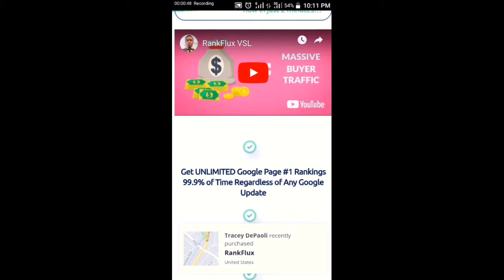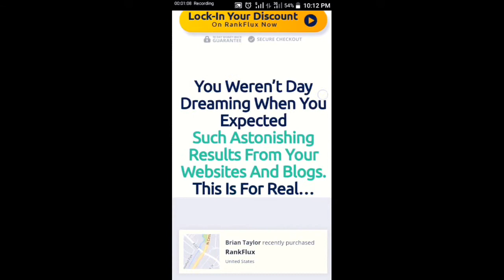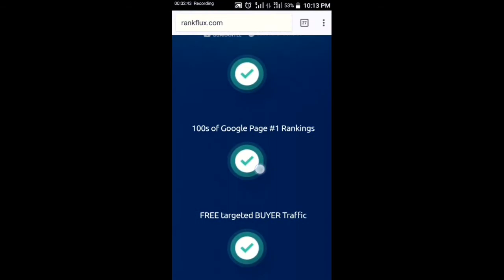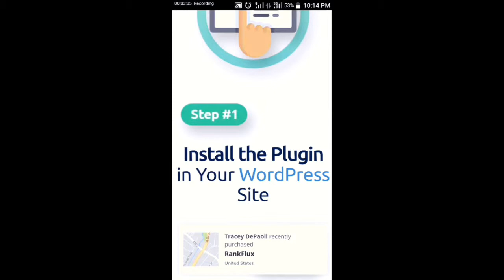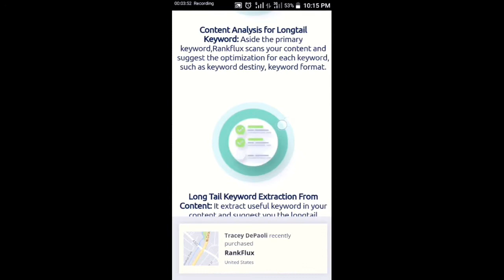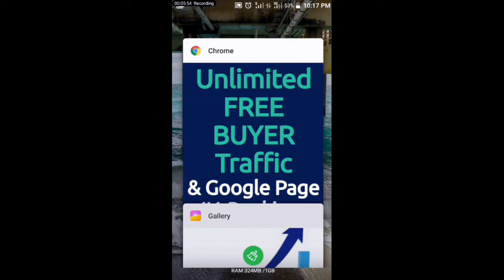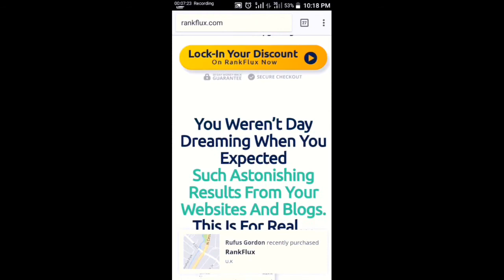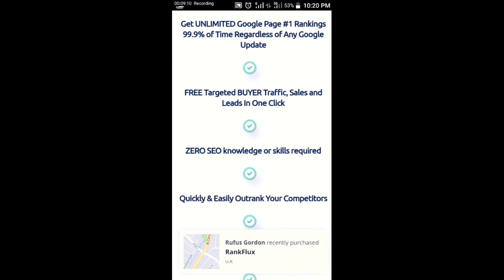Rankflux Review: Warning⚠️⚠️⚠️ Don't Buy💰💰 Without My Bonus (it's very important).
Hello welcome to Self-Made Millionaire, in today video am reviewing a new software "rankflux" that can drive more traffic to your website or blog post.. Also don't forget to check out my bonus because it's very important..